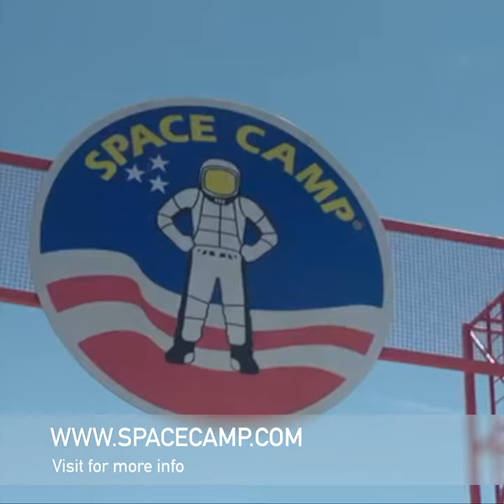China’s New GIGANTIC Telescope! - Quick Bytes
China just opened what is now the largest telescope in the world. But what exactly does this mean for the world of astronomy and the entire science community? Find out in the episode of Quick Bytes.

Video : Dalton Brown, Evan Kelley